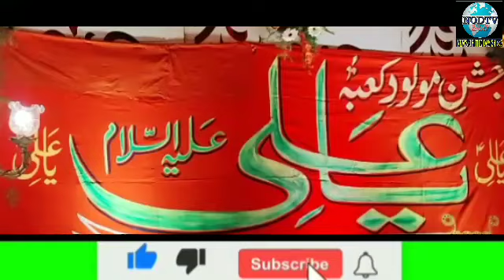16 Rajab Jashan E Wiladad Hazrath Ali Rh